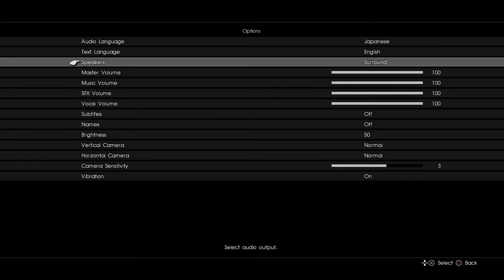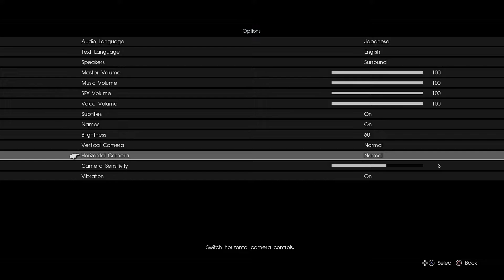Final Fantasy XV Platinum Demo Playthrough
Release date finally announced to be Sept 30, 2016. Get Hyped!